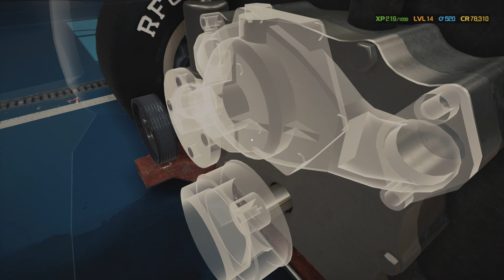Car Mechanic Simulator 2021 (Story Order 12) Episode #24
We complete our 12th story order!